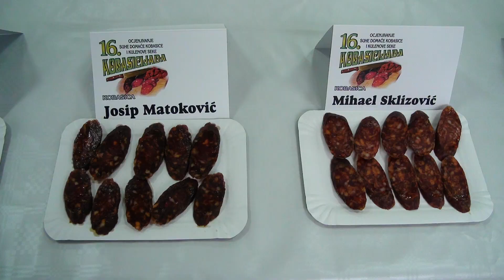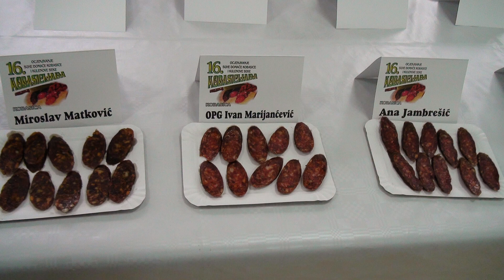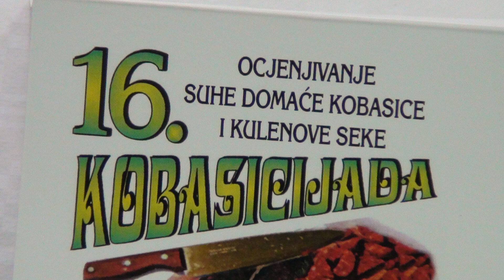Kobasicijada 2023. u Podravskoj Moslavini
Mario Katavić pobjednik 16. kobasicijade u Podravskoj Moslavini održane 18. veljače 2023. godine
Sa šireg područja Donjeg Miholjca za proizvodnju kobasica velik je broj zainteresiranih proizvođača autohtone kobasice što najbolje govori i broj od 37 predanih uzoraka kao i 15 uzoraka kulenove seke na natjecanju već tradicionalne 16. kobasicijade koju su organizirali članovi udruge Čuvara slavonske tradicije u Podravskoj Moslavini, naravno uz pomoć KUD-a Slavonac i Općine Podravska Moslavina.
Prvu nagradu za najbolju suhu slavonsku kobasicu osvojio je Mario Katavić iz Donjeg Miholjca a najbolju kulenovu seku pripremio je Nikola Barišić iz Valpova.
Glazbena podloga KUD Slavonac Podravska Moslavina.